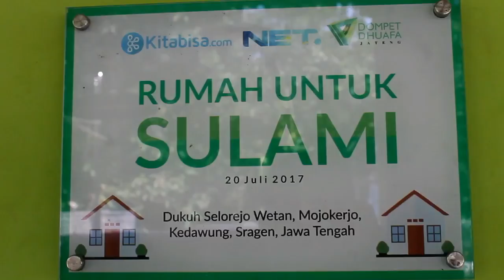Kucing Sahabat Manusia Kayu Dari Sragen - Jawa Tengah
SULAMI HANYA BISA PASRAH MENJALANI HIDUP DENGAN KONDISI PENYAKIT LANGKANYA DAN HAMPIR 1 TAHUN SUDAH TIDAK BEROBAT KE DOKTER.

INDONESIA EKSPOSE - JATENG– Kondisi terbaru Sulami manusia kayu asal Dukuh Selorejo Wetan Rt 31 Desa Mojokerto, Kecamatan Kedawungm, Kabupaten Sragen, Provinsi Jawa Tengah. Hingga saat ini masih terbujur kaku di atas tempat tidurnya, selain itu Sulami untuk mengisi waktu agar tidak bosan dikamarnya. Kini Sulami membuat kerajinan tangan baik Gantungan kunci, Tas, Gelang tangan dan kalung, bros masing – masing terbuat dari bahan mote.

Ditemui dirumahnya, Sulami yang menderita penyakit langka badang mengeras dan kaku seperti kayu menyampaikan bahwa hampir setahun ini dirinya sudah tidak melakukan kontrol kondisi penyakitnya di rumah sakit.”Sudah tidak kontrol ke rumah sakit lagi hampir 1 tahun, hanya saja kalo dirumah minumnya obat obatan herbal saja kalo ada yang ngasih. Sehari hari kegiatan saya selain sholat, baca al Quran saya membuat membuat kerajinan tangan,” jelasnya.

Sulami mulai terkena penyakit langka yang disebut Ankylosine Spoondylitis Sistemik Sklerosis sejak umur 9 tahun, penyakit tersebut merupakan gangguan genetik yang hingga kini belum ditemukan terapi yang memadai.”Awal mula dileher ada bencolan terus menjalar keseluruh tubuh, hingga kini yang bisa saya gerakan hanya tangan dan kaki meskipun juga agak susah buat jalan,” jelanya.

Sulami yang kini hanya tinggal berdua dengan adiknya, kepada wartawan Susilowati (25) menjelaskan bahwa Sulami mulai ditinggal sama neneknya sejak 2018 yang lalu.”Nenek sulami yang dulu sehari – hari merawat sulami sudah meninggal mas 2018 lalu, kini sulami tinggal saya sendiri yang merawat, baik mengantikan baju, mandi, makan dan minum serta membantu kegiatan lainnya,” ujarnya.

Susilowati juga menjelaskan hingga saat ini Sulami sudah tidak lagi kontrol dan berobat di dokter.”Sudah tidak lagi kontrol ke rumah sakit, ya mungkin karena tidak ada perubahan mas. Kalo saat ini mbak sulami hanya minum obat herbal itu saja kalo ada yang ngasih. Harapan saya mbak sulami bisa normal sembuh dari sakinya,” harapnya.